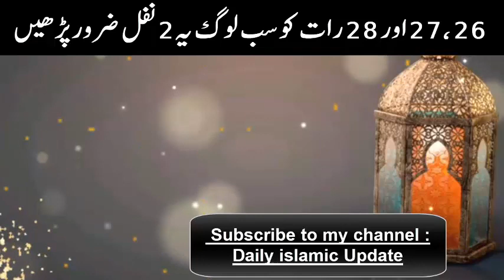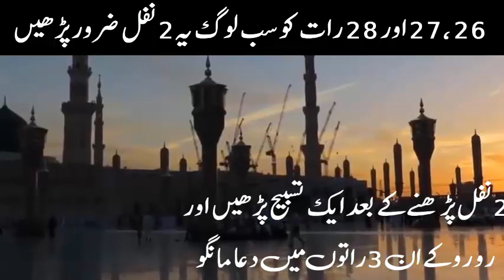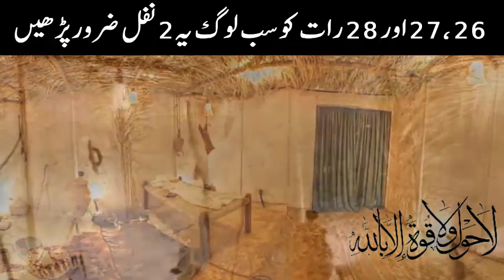26 27 28 rajab ki raat 2 nafil parhne ke fayde, 27 rajab ki raat ka wazifa, 26 rajab, 28 rajab dua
26 27 28 rajab ki raat 2 nafil parhne ke fayde, 27 rajab ki raat ka wazifa, 26 rajab, 28 rajab dua

Ajj hum ap ke sath 26 27 28 rajab ki raat 2 nafil parhne ke fayde, 27 rajab ki raat ka wazifa, 26 rajab, 28 rajab dua share krungi or sath he rajab ki fazilat ahmiyat share krungi